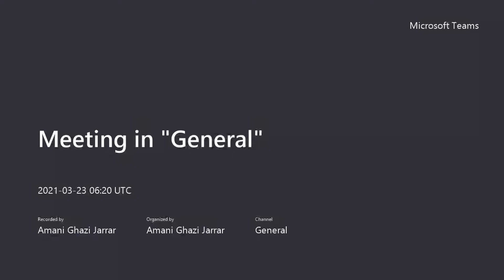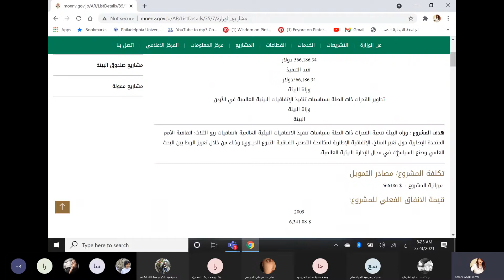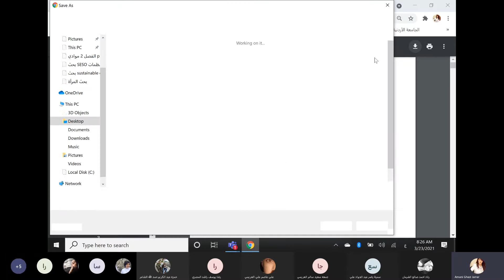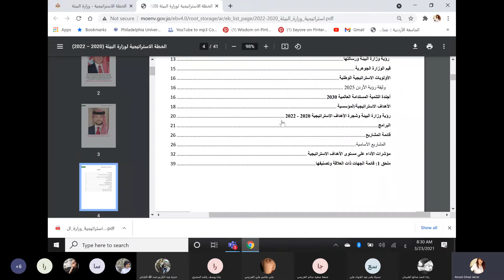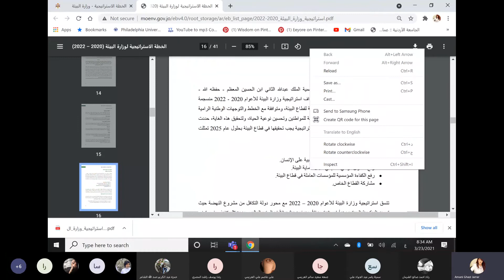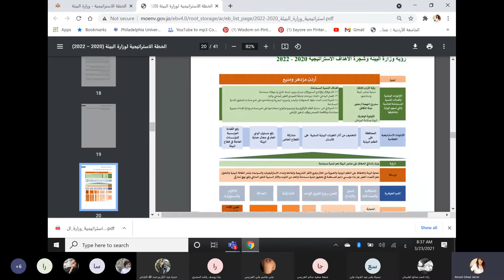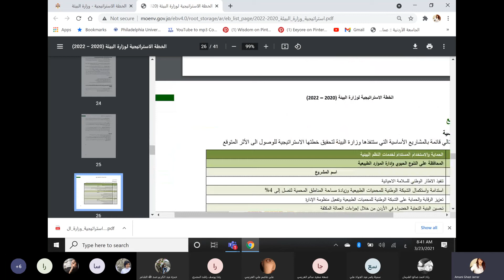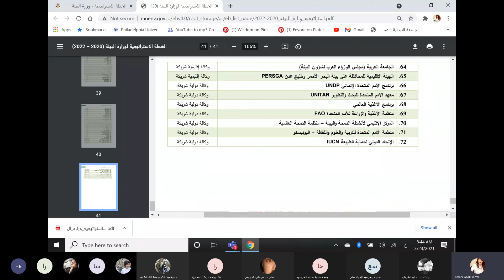د أماني جرار جهود وزارة البيئة الاردنية في التنمية المستدامة